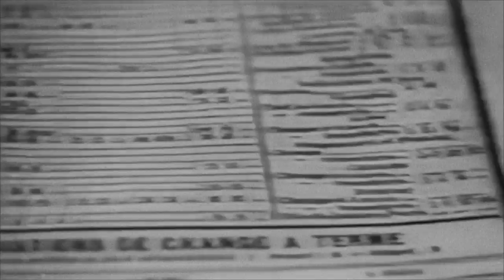THE UNKNOWABLE - EPISODE 1 | Horror Documentary Series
EPISODE ONE
In 1948, The Wilcox Family mysteriously moves to a strange plot of land in the Mojave desert known as Silent Creek.

THE UNKNOWABLE
A Jackalope Studio Original Series

Written, Directed, and Created by Zach Donohue

Produced by Kyle Cooper

THE PLAYERS
Narrator - Sean Burgos
Thaddeus Wilcox - Chris Voss
Fanny Wilcox - Ally Voss
Mabel - Sarah Eisenberg
Angus Duquette - Kevin Swanstrom
Agatha Carruthers - Kimberly Ables Jindra
Guntherson the Enigmatic - Robert Briscoe Evans
Devreux E. Mallarme - Garrett Schweighauser
Herman Witherbee - Paul Leschofs

PRODUCTION TEAM
Editor - Zach Donohue
Color Correction - Andrew Finch
Sound Design - Trevor Field
Trailer Sound Design - Reece Miller
Mask Design - John Wrightson
Artwork - Jhanna Truskin

SPECIAL THANKS
Dave & Shirley Donohue
Bob & Linda Cooper
Sarah Eisenberg
Katie Cooper

JACKALOPE STUDIO
Original content for an original audience. Let’s get WEIRD!

Follow us down the rabbit hole...